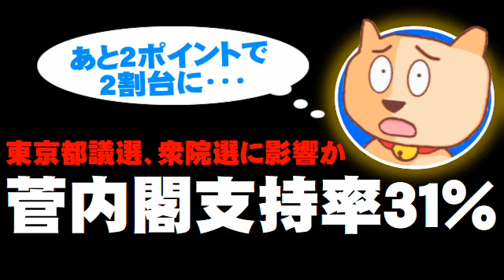菅内閣支持率が31％を記録 - 菅政権で最低、東京都議選、衆院選に影響か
菅内閣支持率が31％を記録 - 菅政権で最低、東京都議選、衆院選に影響か - 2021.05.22
【説明】毎日新聞の世論調査で菅内閣支持率が31％を記録しました。各マスコミの調査で3割台を記録している菅内閣支持率。今後はどうなるのか？東京都議選や衆院選への影響は？ぽぽんぷぐにゃんが考えます。
【参考資料】内閣支持率31%、菅政権では最低　毎日新聞世論調査(毎日新聞)
内閣支持３２．２％、発足後最低　対応評価せず６４％―時事世論調査(時事通信)
菅内閣 「支持する」9ポイント減の35％ 内閣発足以降最低に(NHKニュース)